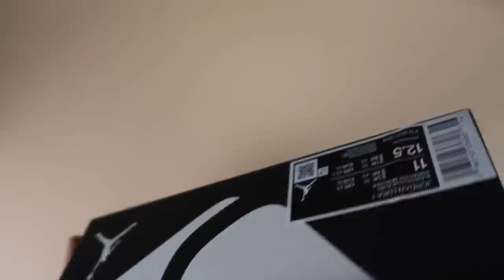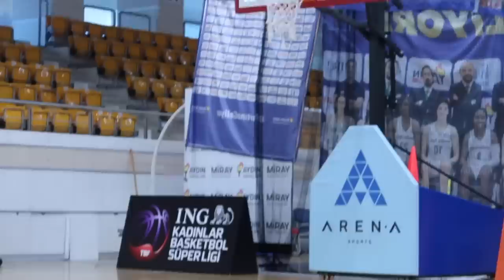ALMADAN ÖNCE DİKKAT ! LUKA 1 İNCELEMESİ ? NASIL AYAKKABI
jordan luka doncic basketbol ayakkabısı luka 1 inceleme si